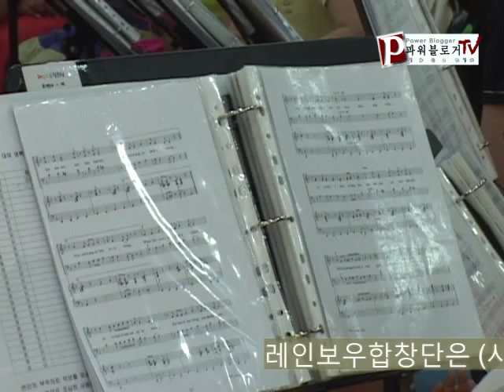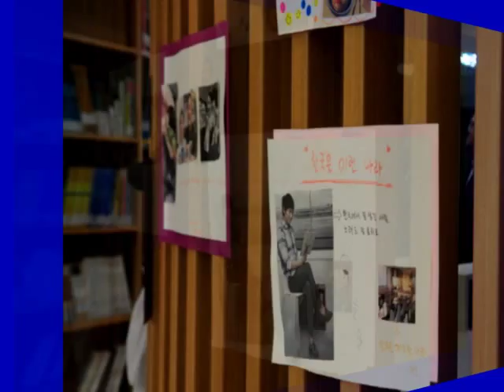레인보우합창단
레인보우 합창단은 9세에서 14세의 남*여 다문화 가정 어린이들로 구성된 합창단입니다.
합창단원으로서의 활동은  다문화 가정의 아이들에게 새로운 꿈과 희망을 부여하고 소속감을 주어 다문화 가정 어린이로서의 자부심을 갖는 계기가 될 것이라는 취지하에 2009년 7월 10일에 창단이 되었고 현재 국내외적으로 활발한 활동을 하고 있습니다.

6월12일 수요일 오후 2시,
건국대 새천년관 대공연장에서의 제 4회 전국 다문화 어린이 합창 대회가 개최됩니다.